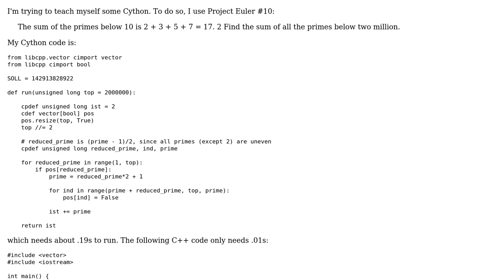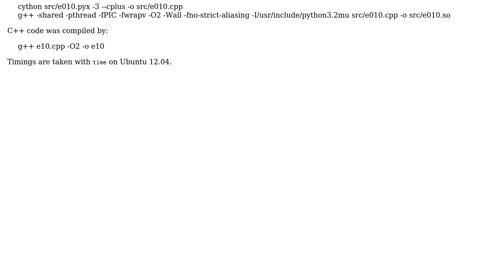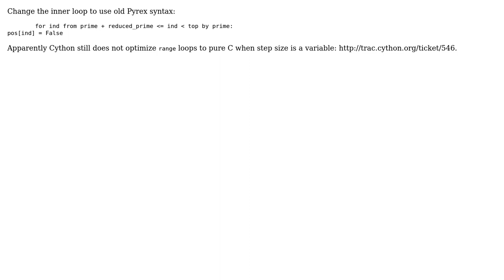Project Euler #10 in Cython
With thanks & praise to God, and with thanks to the many people who have made this project possible! | Content (except music & images) licensed under CC BY-SA | Music | Images & others | With thanks to user SuperBiasedMan user magu_ user Janne Karila and the Stack Exchange Network Trademarks are property of their respective owners. You are responsible for your own actions.